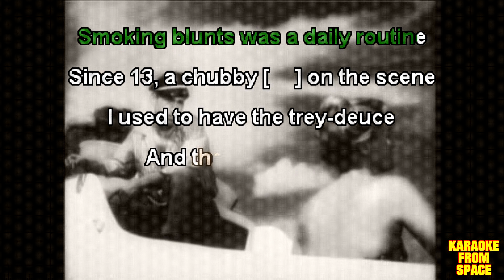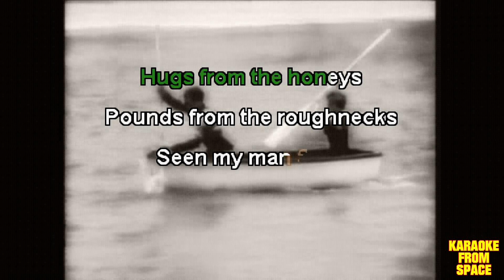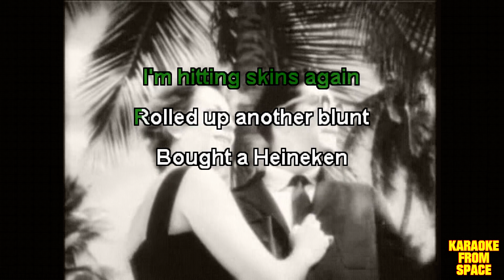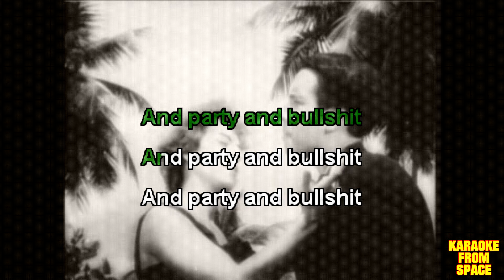The Notorious B.I.G. • Party and Bullshit (Ratatat Remix) | Karaoke • Instrumental • Lyrics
Karaoke version of Party and Bullshit (Ratatat Remix) from The Notorious B.I.G. Enjoy!

Background video from Creature from the Haunted Sea (1961)